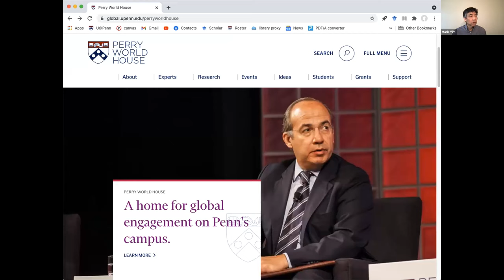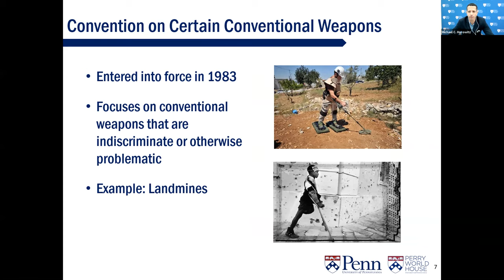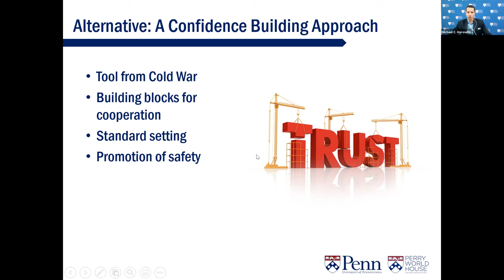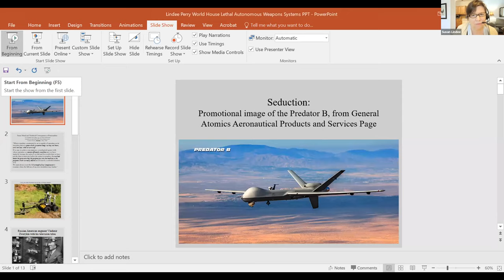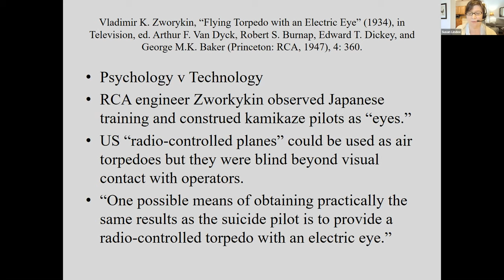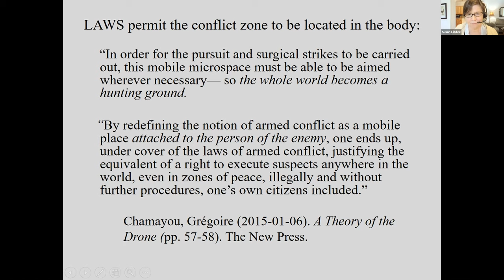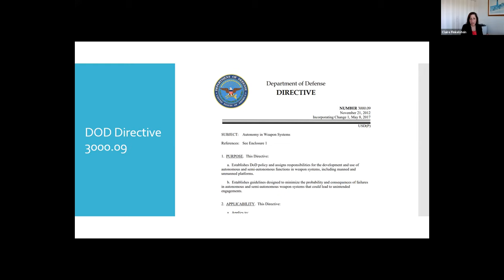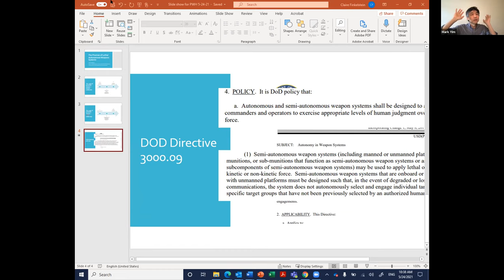Penn LAWS Symposium: First Session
00:00 - Welcome & Introduction
Mark Yim, Asa Whitney Professor of Mechanical Engineering; Director, GRASP Lab
10:40 - Michael C. Horowitz
Richard Perry Professor and Director, Perry World House
44:03 - Susan Lindee
Janies and Julian Bers Professor of History and Sociology of Science
1:14:21 - Claire Finkelstein
Algernon Biddle Professor of Law and Professor of Philosophy